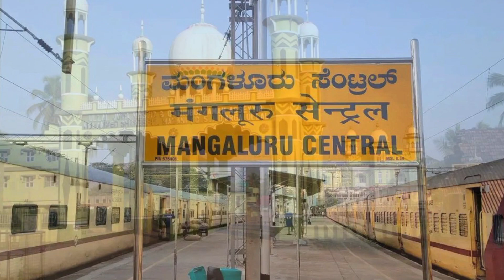यहां कुंवा से पानी नहीं पैसे निकलता है